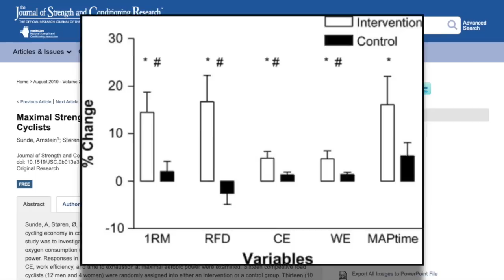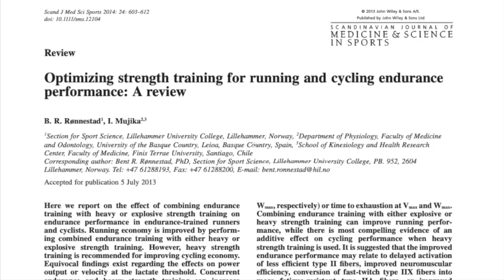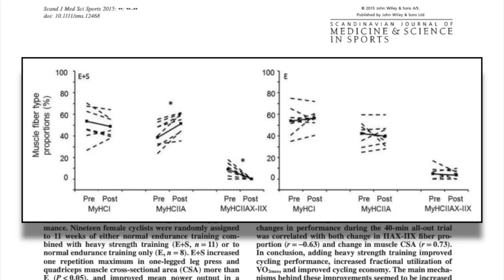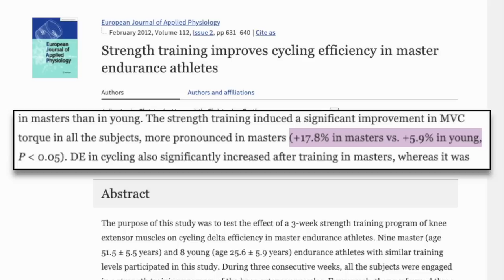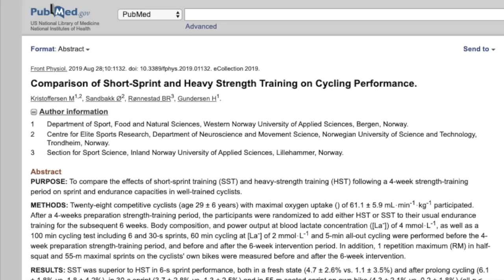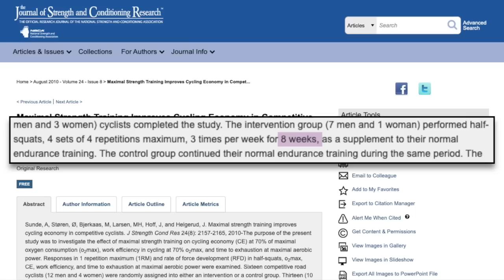Does Weight Lifting Make You Faster? What Cyclists Should Do in the Gym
Does lifting make you a faster cyclist? What time of year should you be weight lifting and what should you do when you get into the gym? I go into all that in this video.

If you like the gloves I use they are made by Handup. Handup makes some pretty rad stuff, not just gloves but other apparel as well. I've been on their gloves for a while now and absolutely love them. Check em out.

Facebook: Dylan Johnson Cycling Coach